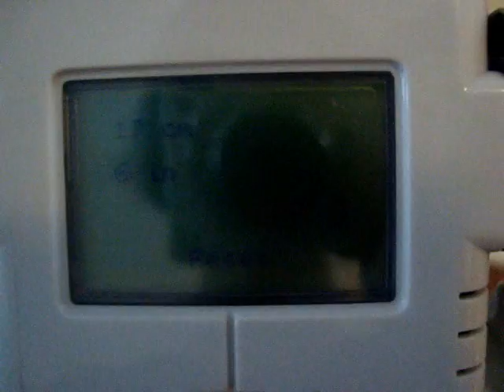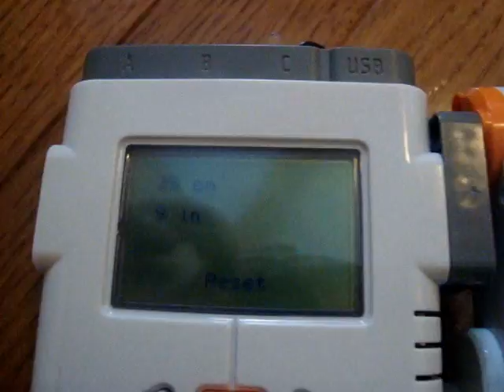NXT Length Calculator